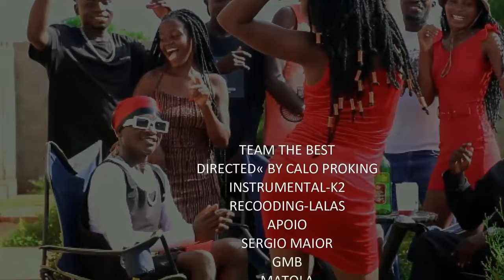TEAM THE BEST - WANSATI WAKUBIHA ANGAKONA O LAVA SAPOTI | VÍDEO 2023